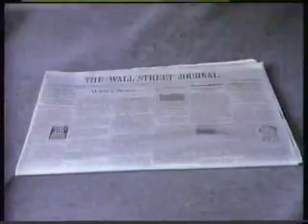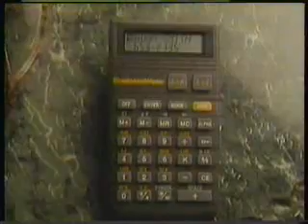TNT commercials, 9/22/1989 part 5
Aired during The Popeye Hour.

- Bugs Bunny & Pals promo
- Popeye Hour bumper
- Captain Cook promo
- Home Shopping Club (Phyllis Diller/cable channel 29)
- HBO/Jones Intercable
- Maaco
- Steamatic
- Popeye Hour bumper
- Zebra in the Kitchen promo
- O Cedar Light & Thirsty
- The Muppet Show promo
- Disney's Gummi Bears/The New Adventures of Winnie the Pooh promo (ABC Sat Morning)
- Marble Madness for NES
- Jazzie
- Bugs Bunny and Pals promo
- Popeye Hour bumper